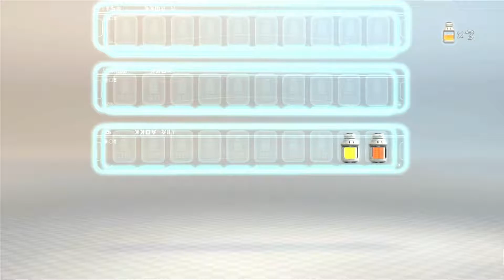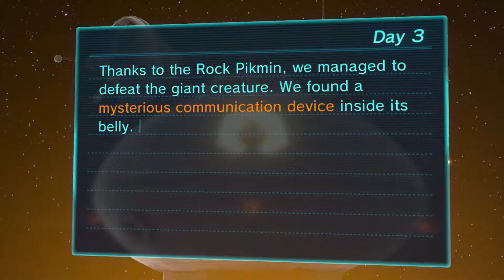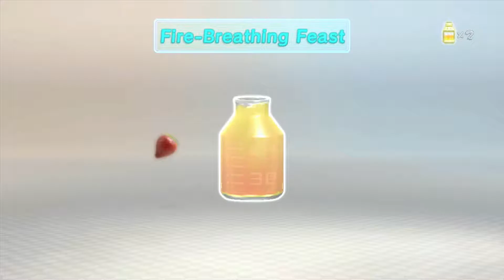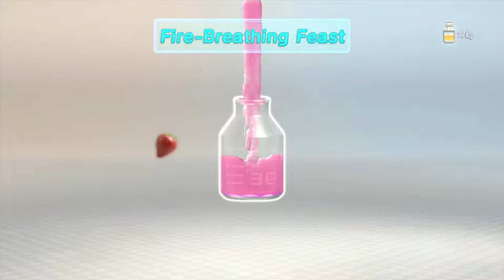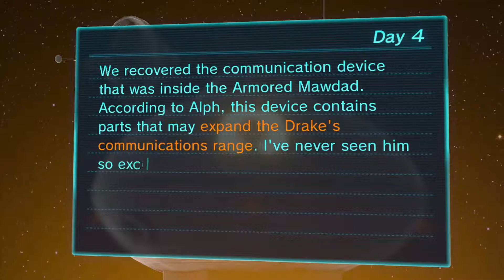Pikmin 3 -002- CLOSE CALL!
Let's Play Pikmin 3 part 2! Man, that first boss was quite tough, almost made lose all my pikmin! (In a way).